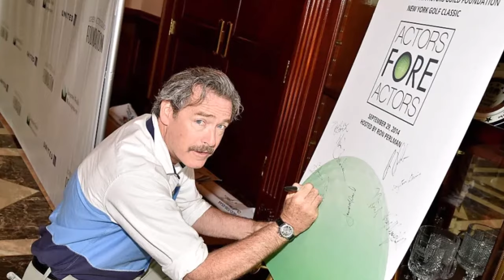James McCaffrey, voice of Max Payne Died | Cause of Death is Shocking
After a long and courageous fight against cancer, James McCaffrey, an actor who had previously performed the voice of Max Payne in the popular video game series and most recently dubbed Alex Casey in "Alan Wake 2," passed away on Sunday, according to Variety, which confirmed the news with his manager. He was 65 years old.

The news that McCaffrey had been diagnosed with multiple myeloma was initially reported by TMZ, which was the source of the information.

McCaffrey had a career in cinema and television acting for more than three decades prior to beginning his career as a voice actor for video games. His first roles were in the late 1980s and early 1990s, but the police drama "New York Undercover" on Fox was the one that brought him to the forefront of the entertainment industry. In Season 3, he appeared on multiple occasions as Captain Arthur O'Byrne, a recurrent character. After that, he became a star in the NBC action series "Viper," which launched in 1994 and ran for a single season. He later reprised his role for the fourth season of the show when it was brought back to life a few years later.McCaffrey's most notable performance was in the 2004 episode of "Rescue Me" on FX. In the film, he played the role of firefighter James Xavier "Jimmy" Keefe, who passed away on September 11th. Tommy Gavin, the primary character in Denis Leary's film, was his best friend and closest cousin. After making an appearance as a main character in the first three seasons, he went on to play a recurrent role in the fourth and final season of the show. In addition, McCaffrey has had guest appearances on television shows such as "Sex and the City," "Suits," "Blue Bloods," "As the World Turns," "Beautiful People," "She's Gotta Have It," and "Jessica Jones," as well as films such as "The Orphan Killer," "Camp Hope," "Excuse Me for Living," and a greater number of other films.

McCaffrey's voice was well-known to fans of video games because he provided the voice of Max Payne, the stern antihero from the popular third-person shooter series. He performed the voice of Max in all of the games that he appeared in, including the first video game, "Max Pane," which was released in 2001, the sequel, "Max Payne 2: The Fall of Max Payne," which was released in 2003, and the third and final installment, "Max Payne 3," which was released in 2012, for which McCaffrey also did the motion capture. The "bullet time" sequences, slow-motion shootouts, and "Matrix"-like shootouts that were included in the series, which was produced by Remedy Entertainment, became famous. McCaffrey appeared in a cameo role in the film adaption that was released in 2008 and featured Mark Wahlberg.

McCaffrey provided the voice of United States Federal Bureau of Investigation agent Alex Casey in the first "Alan Wake" video game, which was released in 2010, as well as in the sequel "Alan Wake 2," which was just awarded the Game Awards for outstanding story, art direction, and game direction. Additionally, McCaffrey appeared in the films "Control" (2019) and "Alone in the Dark" (2008) playing characters.

Rochelle Bostrom, his wife, and Tiernan McCaffrey, his daughter, are the only people who will remember him.